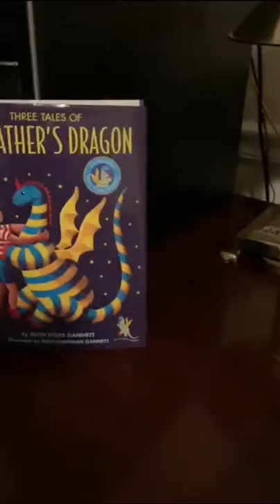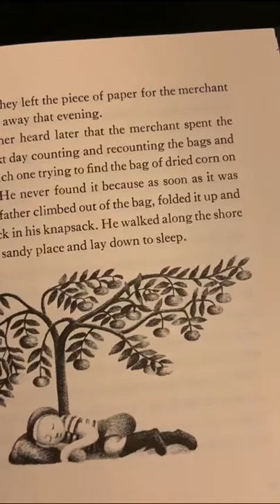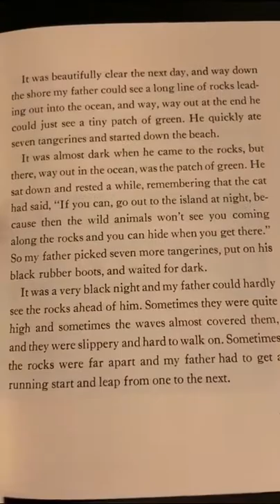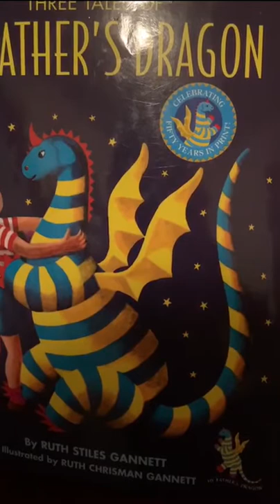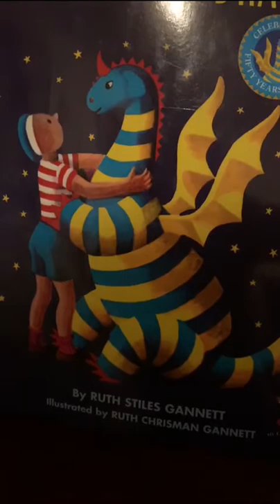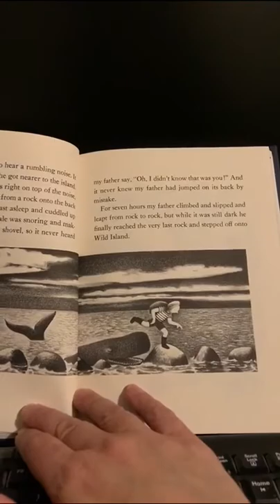My Father's Dragon Book 1 Chapter 3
Read aloud of Ruth Stiles Gannett